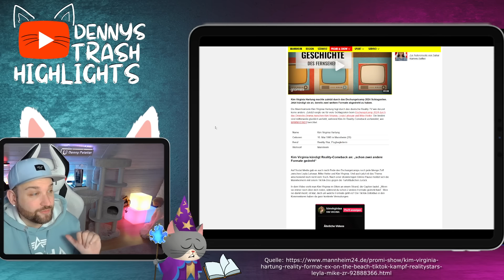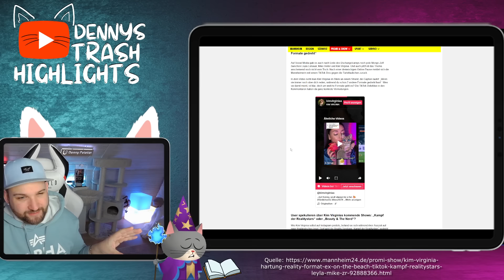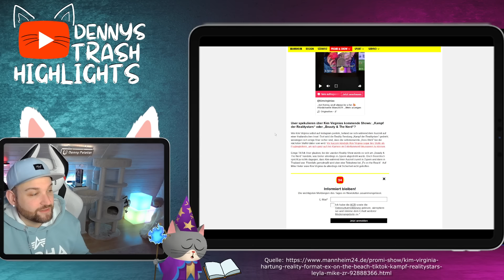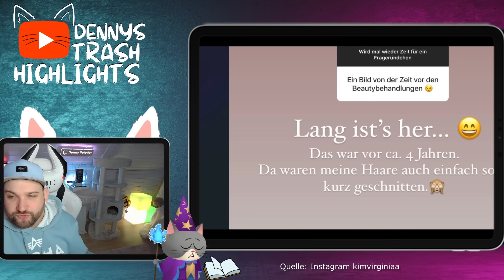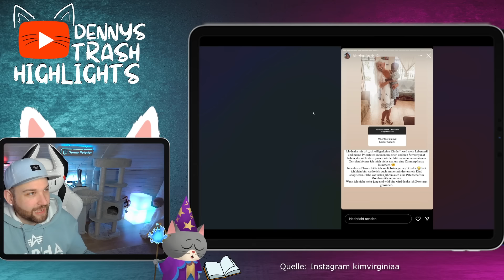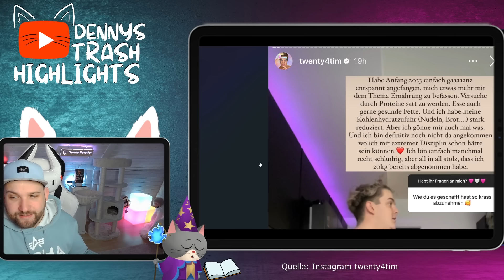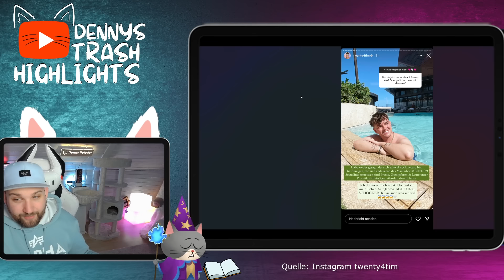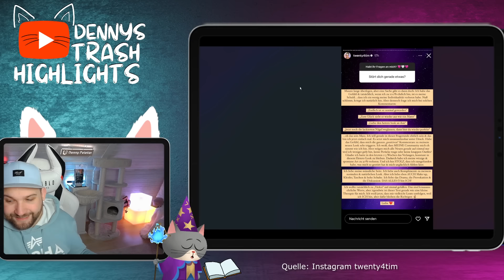Kim und Twenty4Tim HALTEN AM FLIRT fest! Wiedersehen WIRD IN Szene gesetzt!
Das Kennenlernen zwischen Leyla und Mike geht weiter, klar das Twenty4Tim und Kim Virginia nachziehen wollen. In einer Fragerunde antworten sie beide und lassen ihre Fans wissen, das sie sich bald wiedersehen werden, am Samstag. Dabei ist klar das Kim und Tim wohl auch weiterhin ihre Gefühle zu einander nicht unterbrücken wollen. Während sie noch immer mit den Vorwürfen der Fake Liebe kämpfen müssen.